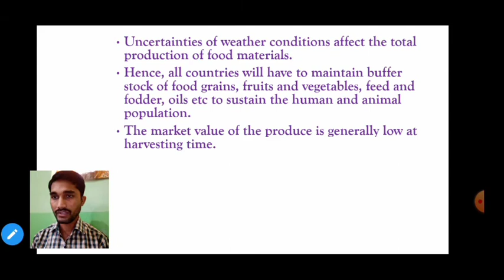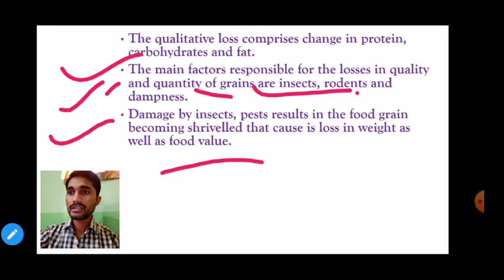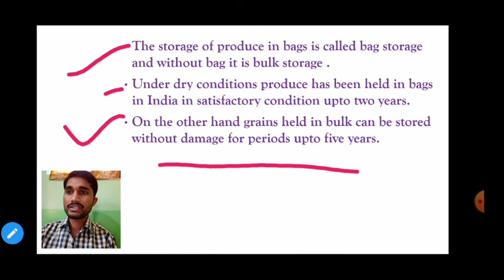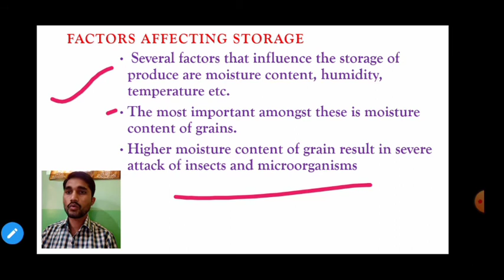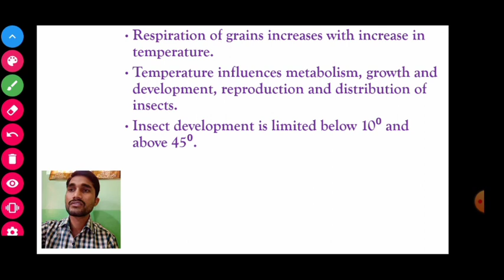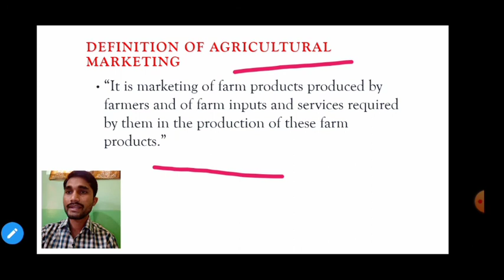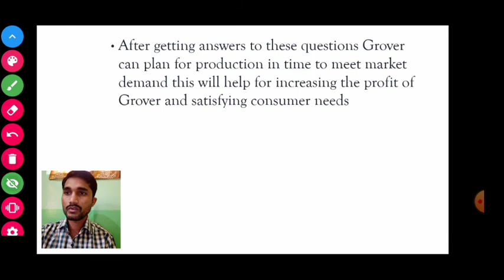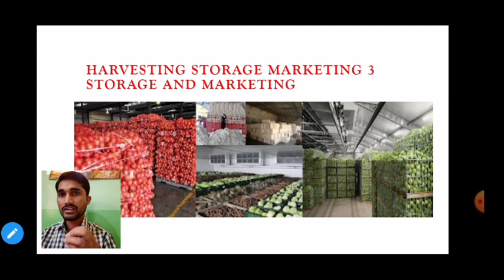Harvesting, storage and marketing-3|crop science standard 11|11th crop science lectures